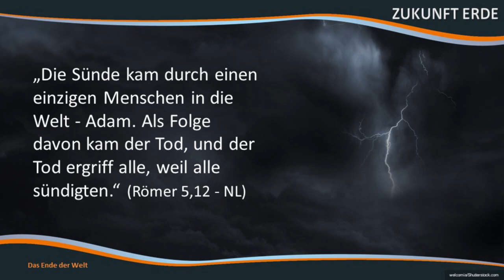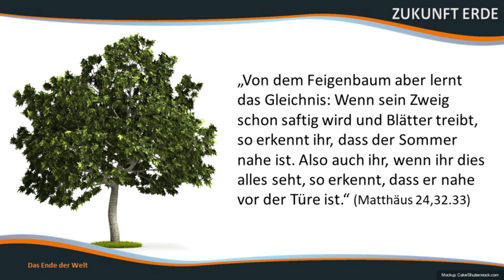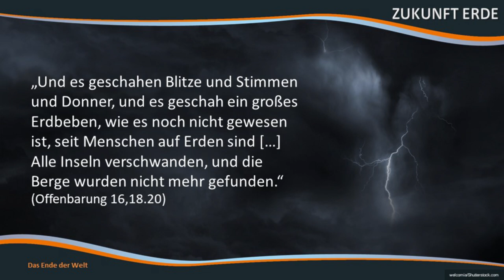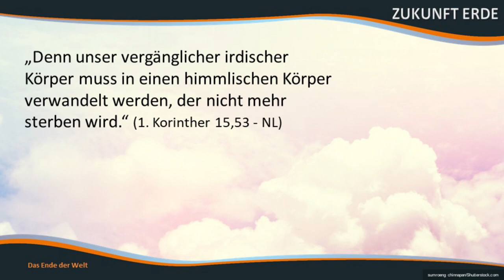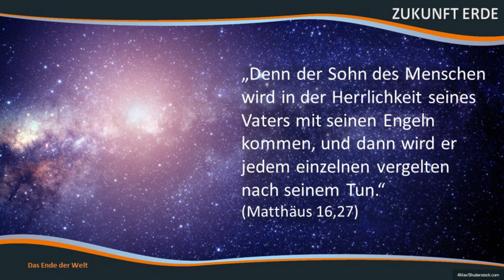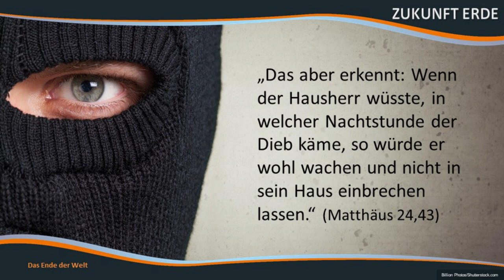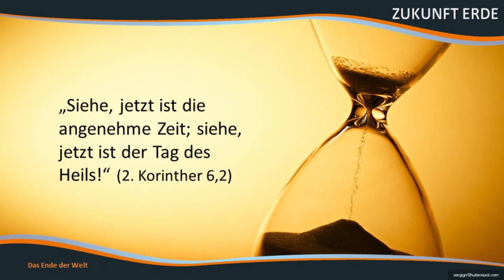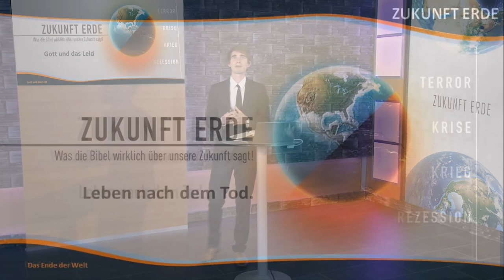Zukunft Erde: 5. Das Ende der welt